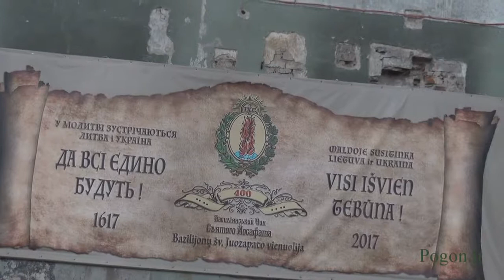Pirmojo tarptautinio muzikos, dainų ir šokių festivalio „Menų Tiltai” atidarymo fragmentai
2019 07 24. Vilniaus Švč. Trejybės Graikų apeigų katalikų bažnyčia. Festivalis vyks siekiant vystyti tarptautinį bendradarbiavimą tarp Ukrainos ir Lietuvos, stiprinti ukrainiečių ir lietuvių kultūrinius santykius.

24 липня 2019 р.
Вільнюс, Церква Пресвятої Трійці УГКЦ.

Концерт хорового співу мішаного хору Чернігівського музичного коледжу ім. Ревуцького у рамках фестивалю україно-литовської співдружності "Мости Мистецтва", що відбувся з метою розвитку міжнародної співпраці між Україною та Литвою та зміцнення україно-литовських культурних зв’язків.